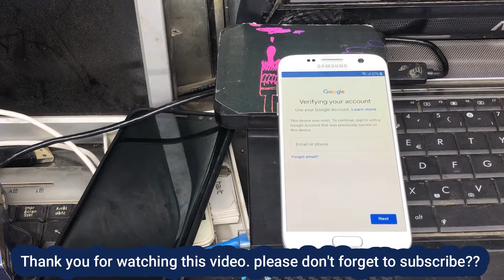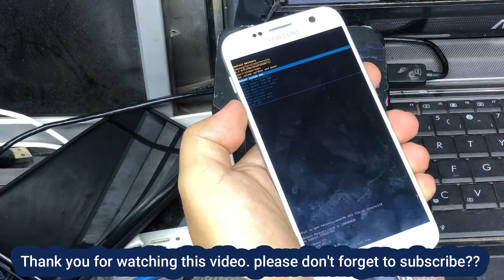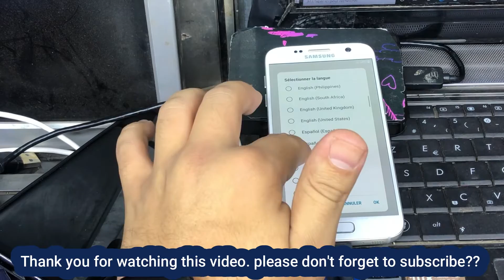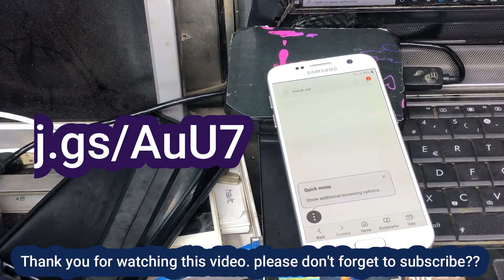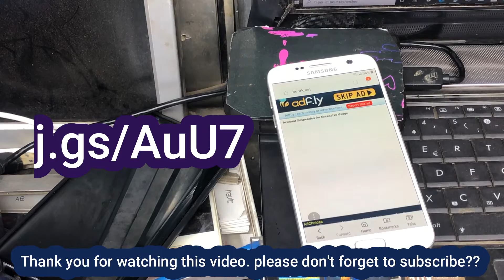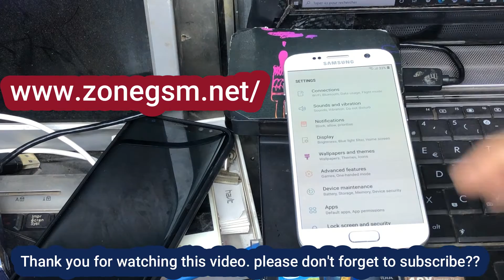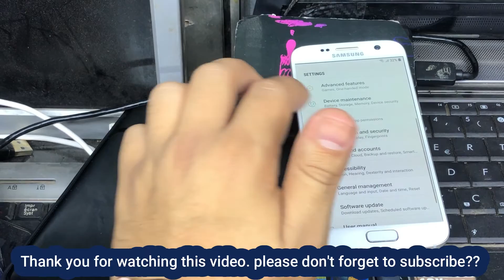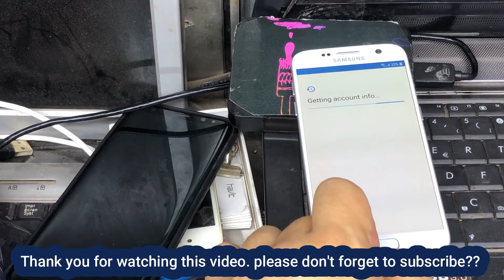Samsung Galaxy S7/S6 FRP Bypass Oreo | Samsung SM-G930f Google Account Unlock 2021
Hay Guys, Welcome To Fast Repairing Channel, In this video, I will show you how to bypass or remove a google account from Samsung Galaxy S7 (SM-G930f), and Samsung S6. Using this method you can bypass any Samsung mobile using android 7.1.1 Android 8, Android 9, and android 10. It's Working Trick To all Samsung Series Models Old Tricks Not Works Latest Security Patch Block All Tricks But No Problem Solution Is Here.

This video is an educational purposes only for helping people.
s7 frp bypass 7.0 without pc,
s7 frp bypass 2021,
s7 frp bypass 8.0 no sim,
s7 frp unlock,
s7 frp bypass without pc,
s7 frp bypass youtube update,
s7 frp bypass 6.0,
s7 frp bypass 8.0,
s7 edge frp bypass android 8,
s7 frp bypass android 8,
s7 edge frp android 7,
s7 edge frp bypass,
frp s7 edge,
gionee elife s7 frp bypass,
s7 edge frp bypass 8.0,
s7 edge frp bypass 2021,
s7 edge frp bypass 7.0,
frp samsung galaxy s7 edge,
gionee elife s7 frp umt,
flare s7 frp bypass,
frp samsung s7 flat,
frp s7 flat,
galaxy s7 frp bypass,
galaxy s7 frp bypass 2021,
frp samsung galaxy s7,
frp bypass galaxy s7 edge,
frp galaxy s7 edge,
s7 frp lock,
samsung s7 frp lock remove,
frp lock samsung s7,
s7 edge frp lock,
gionee elife s7 frp miracle box,
frp s7 normal,
samsung s7 frp bypass odin,
s7 edge frp bypass odin,
frp bypass samsung s7 without pc,
walton primo s7 frp bypass,
frp bypass samsung s7 with pc,
quitar frp s7,
samsung s7 frp remove,
rootjunky bypass frp s7,
remove frp s7 edge,
remove frp s7,
samsung s7 frp bypass,
frp samsung s7 edge,
samsung galaxy s7 frp bypass,
samsung s7 frp bypass 2021,
samsung s7 frp unlock,
samsung s7 frp bypass 7.0,
samsung tab s7 frp,
samsung s7 frp bypass talkback,
samsung s7 frp unlock tool,
intex aqua s7 frp unlock,
samsung s7 frp umt,
ulefone s7 frp bypass,
s7 edge frp unlock,
s7 verizon frp bypass,
s7 edge verizon frp bypass,
frp bypass galaxy s7 verizon,
s7 edge frp bypass without pc,
s7 frp bypass without sim,
s7 edge frp bypass with pc,
s7 edge frp bypass without sim,
walton s7 frp bypass,
s7 edge frp bypass youtube update,
frp samsung s7 y s7 edge,
samsung s7 frp z3x,
zte blade s7 frp bypass,
frp s7 edge z3x,
frp s7 z3x,
s7 frp 2021,
samsung s7 frp bypass 2020,
s7 edge frp bypass 6.0.1,
s7 frp bypass 6.0.1,
s7 frp bypass 6.0 without pc,
frp s7 edge android 6,
frp s7 android 6,
s7 frp bypass 7.0,
s7 active frp bypass 7.0,
s7 edge android 7 frp bypass,
s7 android 7 frp bypass,
frp s7 android 7,
frp s7 edge android 7,
s7 frp 8.0,
samsung s7 frp bypass 8.0,
s7 frp bypass 8.0 without pc,
s7 edge android 8 frp bypass,
s7 edge 8.0.0 frp,
frp s7 android 8,
s7 android 8 frp bypass,
frp s7 edge android 8,
frp s7 bit 8,
frp s7 edge bit 8,
s7 edge frp bypass 9.0